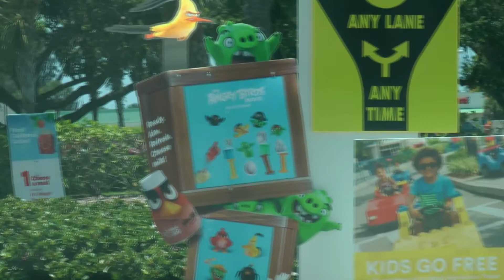DriveBy Florida US 41 Health and Your Heart!